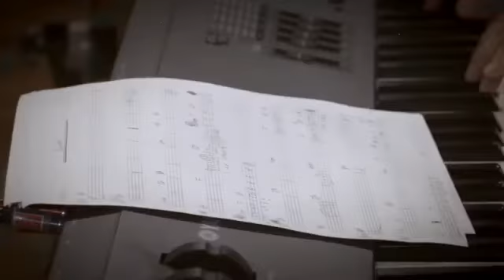LEE MIN HO (이민호) - THANK YOU